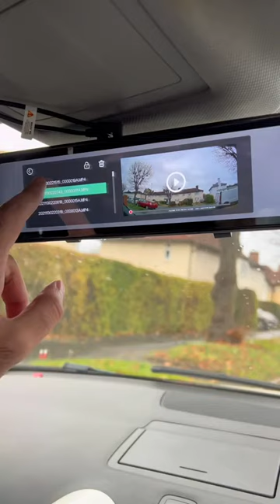AZDOME PG17 12" Mirror Dash Cam Backup Camera ‖ Highly Recommend!!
𝐀𝐳𝐝𝐨𝐦𝐞
✅Easy to Install
✅High quality
✅Fast Delivery
✅Worry-Free Guarantee